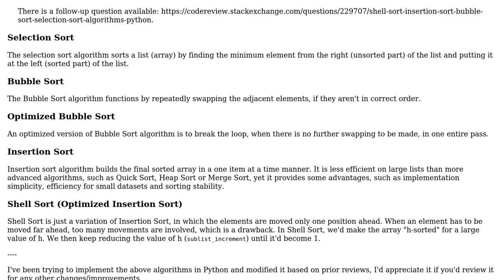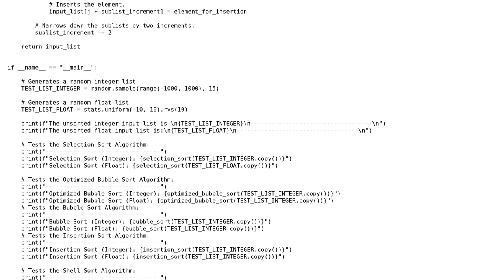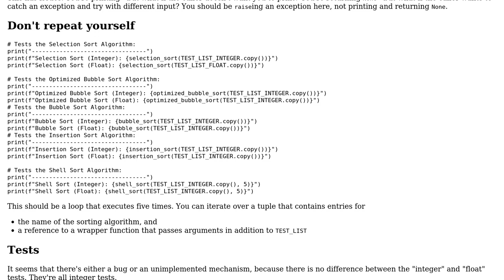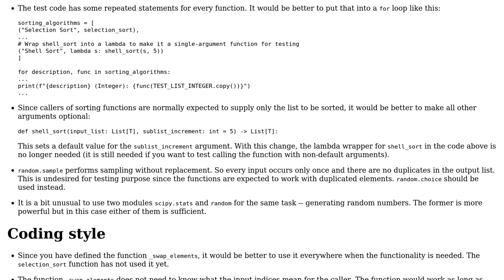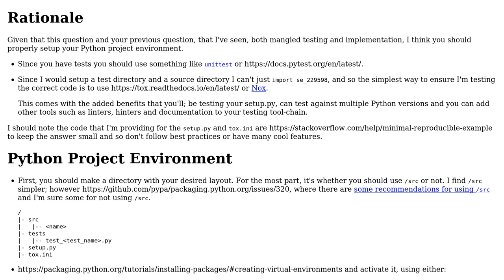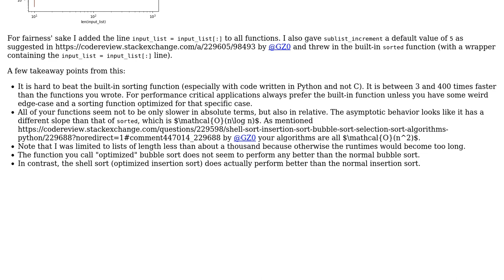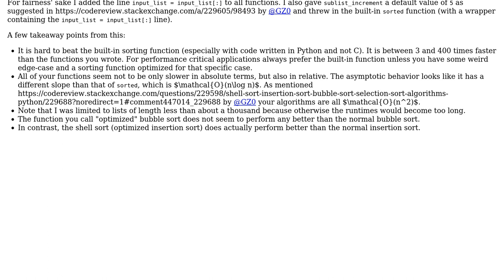Shell Sort, Insertion Sort, Bubble Sort, Selection Sort Algorithms (Python) (4 Solutions!!)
Shell Sort, Insertion Sort, Bubble Sort, Selection Sort Algorithms (Python)

With thanks & praise to God, and with thanks to the many people who have made this project possible! | Content (except music & images) licensed under CC BY-SA | Music | Images & others | With thanks to user Reinderien user Peilonrayz user GZ0 user Graipher user ggorlen user Emma user dfhwze and the Stack Exchange Network Trademarks are property of their respective owners. You are responsible for your own actions.